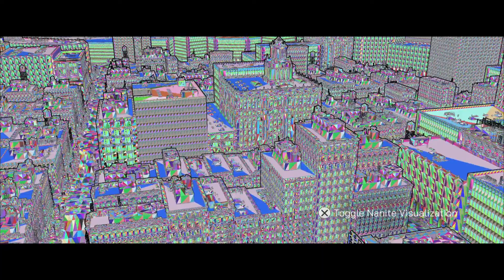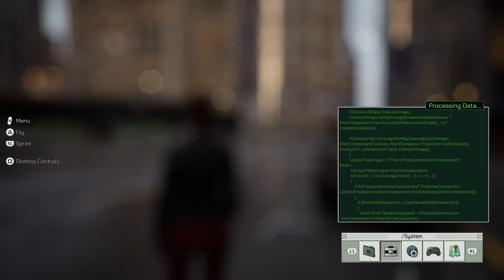The Matrix Awakens: An Unreal Engine 5 Experience_Full Gameplay 4K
Check out this short teaser of The Matrix Awakens, an Unreal Engine 5 experience available now on PlayStation 5 and Xbox Series X|S.